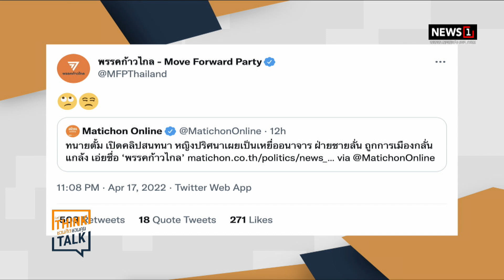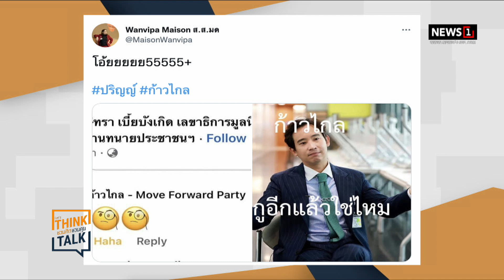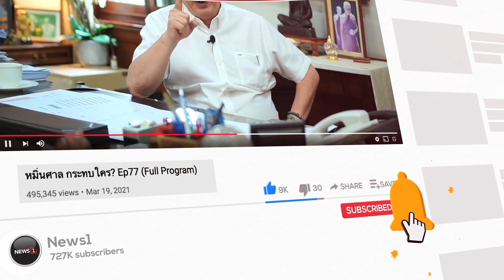"ษิทรา" เผยคลิปเสียง อ้างเป็นเหยื่อ ฝ่ายชายพ้อ ถูกกลั่นแกล้งทางการเมือง : ชวนคิดชวนคุย 18/04/65